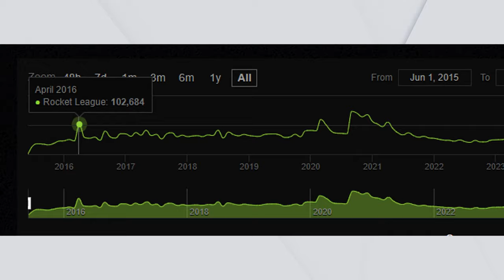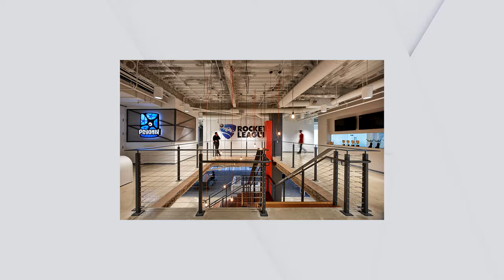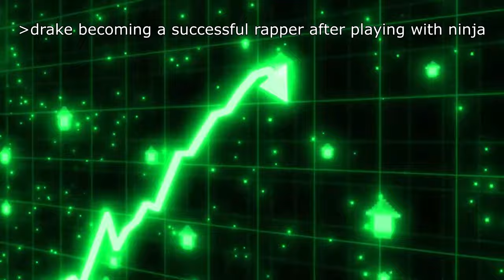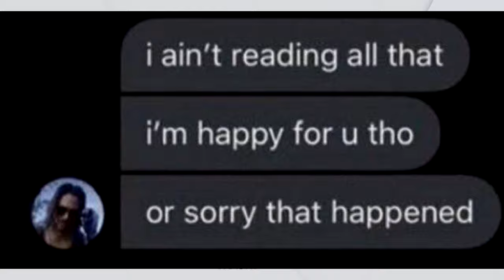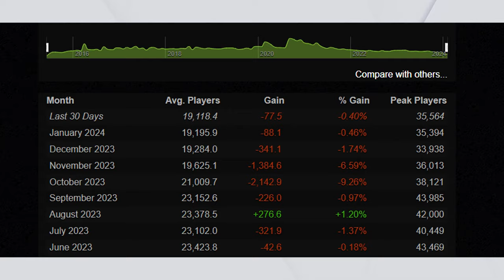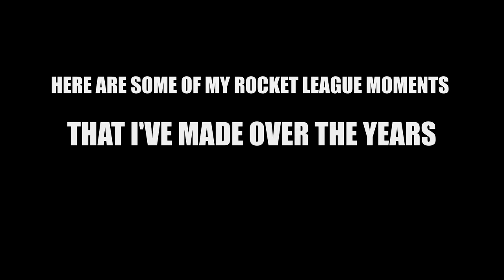HOW EPIC GAMES DESTROYED ROCKET LEAGUE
Over the past few years, many dedicated fans of this once beloved game have noticed a gradual decline in its quality. Join me as I shed light on the slow demise of Rocket League and examine how Epic Games' influence is actively contributing to its downfall.
 From the questionable decisions regarding monetization to the disrupted balance of gameplay mechanics, the community's concerns and frustrations continue to grow. We discuss the impact of Epic Games' acquisition of Psyonix, the original developers of Rocket League, and how this corporate takeover has affected the game's direction. Furthermore, we examine the concerning shift in priorities evident in the lack of innovation, buggy updates, and the prioritization of profit over player experience. As seasoned player myself, I aim to provide an unbiased analysis, exploring both sides of the debate while raising essential questions about the future of Rocket League.
 Is Epic Games truly destroying Rocket League, or is there hope for redemption?